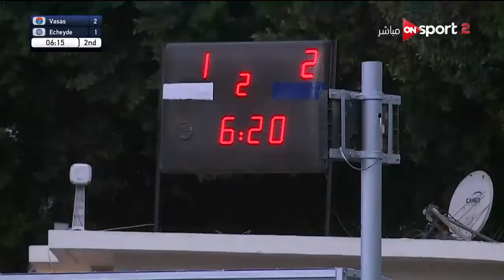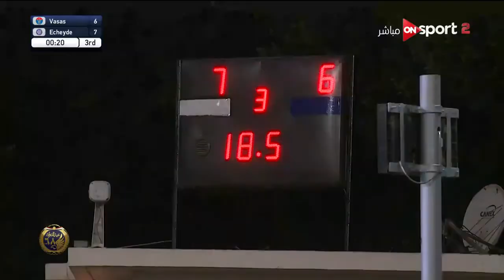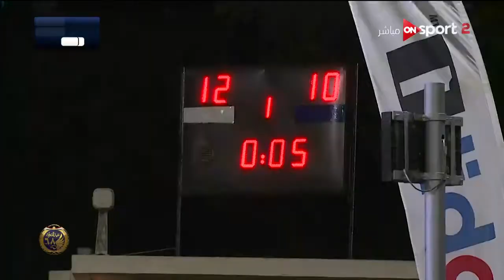Waterpolo Tenerife Echeyde - Vasas (segundo partido)